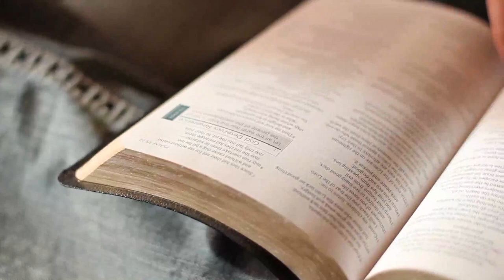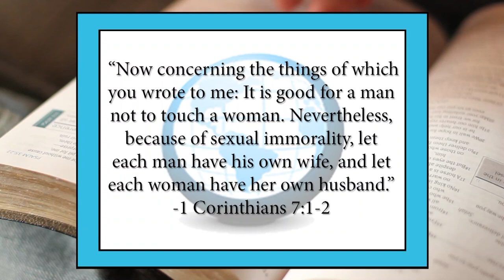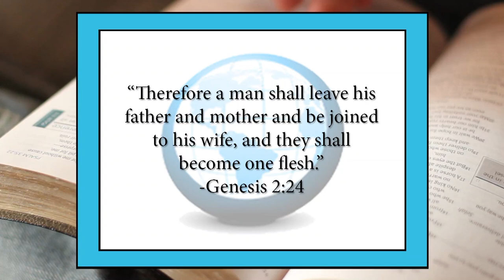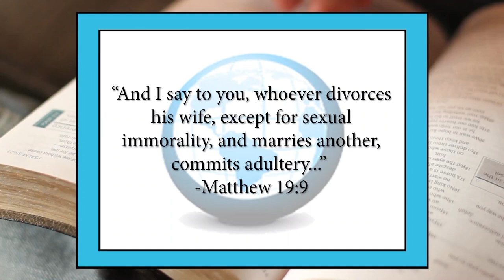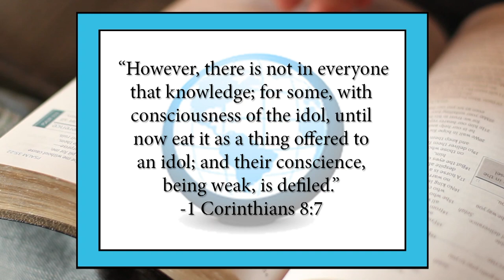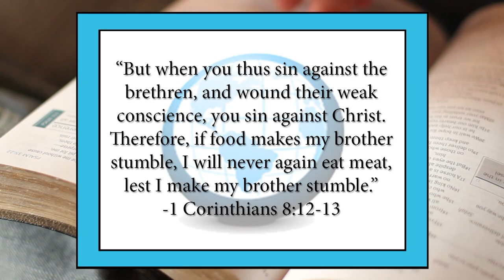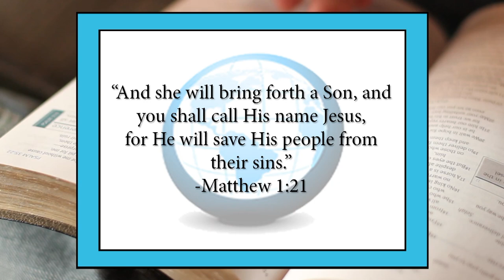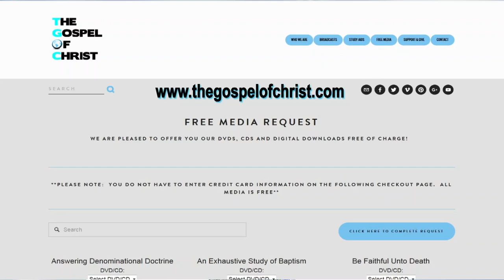1 Corinthians: Problems Concerning Marriage & Human Pride (7-8) - NTB-44 - The Gospel of Christ